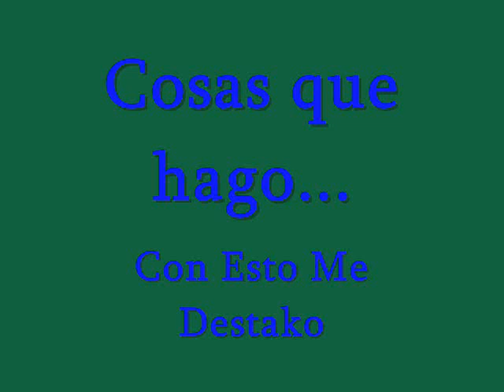Dj power Mezcla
Promo Genesos 97.5 fm